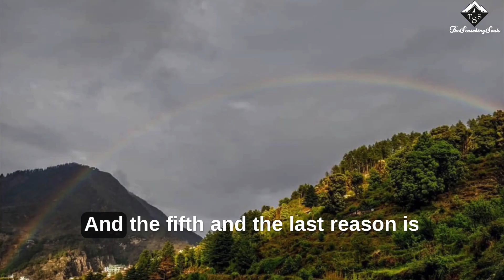Why doing Har ki Dun in Sept Oct better than Winters ?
For Details on the itinerary contact 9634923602/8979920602